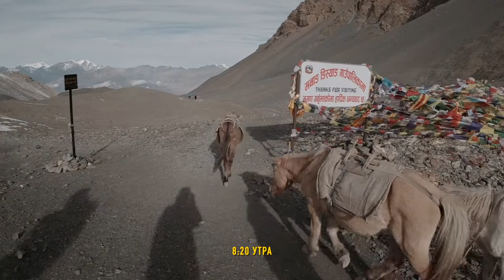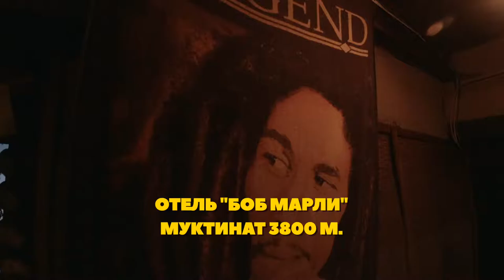Кольцо Аннапурны день 11 - перевал Торонг Ла 5416 м. / Nepal - Annapurna Circuit trekking day 11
Дневник группового похода по маршруту Кольцо Аннапурны осенью 2019-го. День 11. Перевал Торонг Ла – 5416 метров.